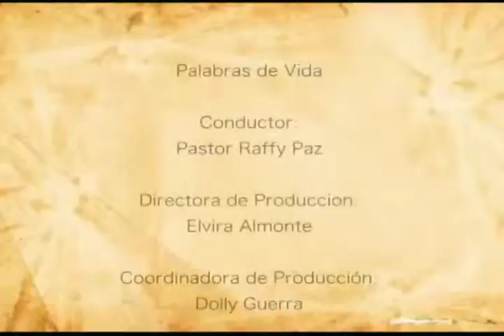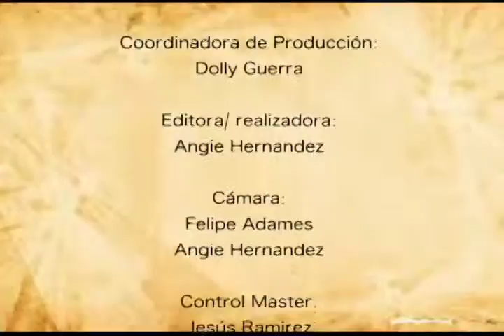Pastor Raffy Paz- Sueños. 4to bloque